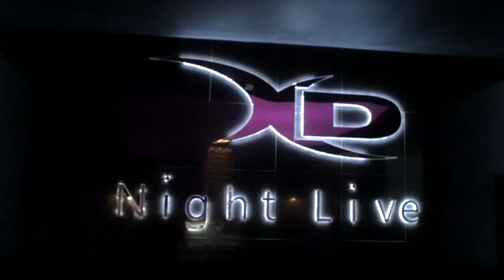Dlaczego jesteśmy najlepsi w Zielonej Górze…?